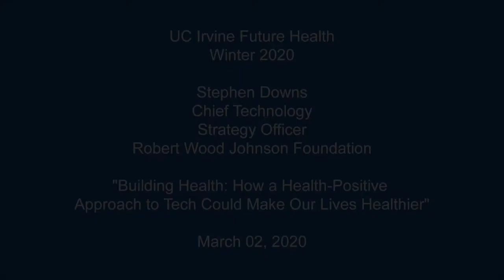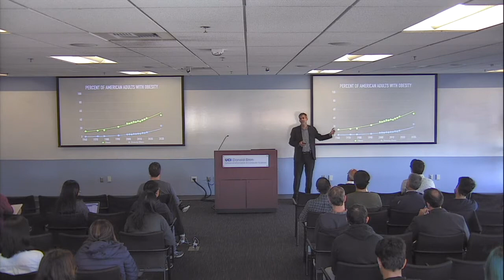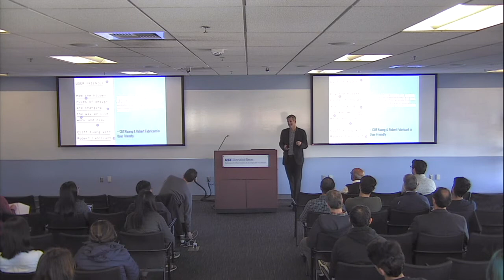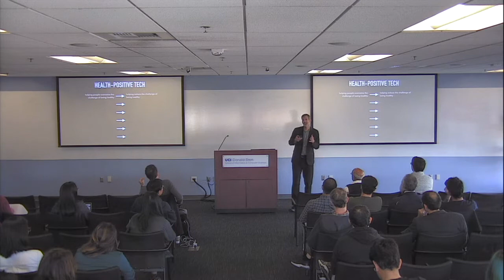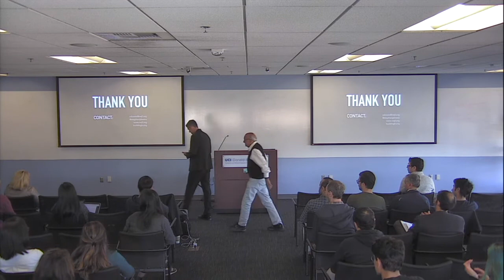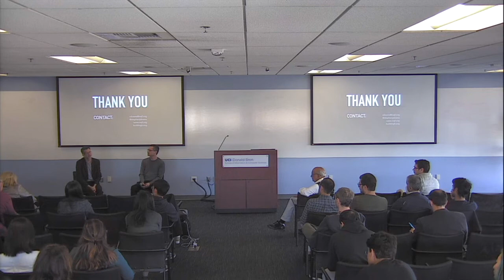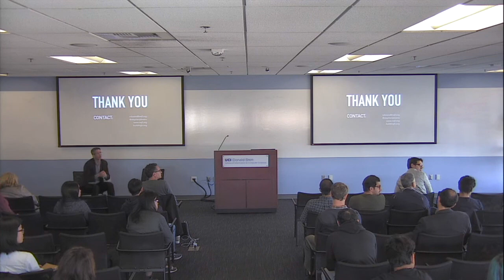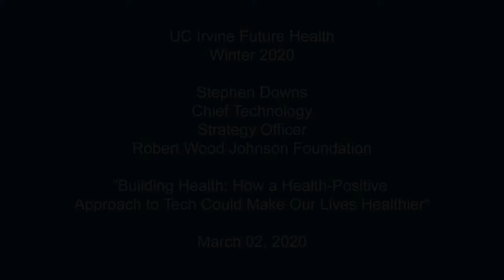Building Health: How a Health-Positive Approach to Tech Could Make Our Lives Healthier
UCI Future Health proudly presents Stephen Downs, Chief Technology and Strategy Officer, Robert Wood Johnson Foundation.

Abstract:
It has become hard to be healthy in the United States. The prevalence of chronic conditions, like diabetes and obesity, continue to grow at alarming rates. We are eating worse, moving less, sleeping less and becoming more socially isolated than previous generations. At the levels we’re seeing, we can no longer argue that people simply need to act more responsibly or try harder. It’s not user error. It’s a design flaw. In this talk, Stephen Downs will lay out the case for using emerging technologies to go beyond creating tools for people to overcome what are inherently unhealthy environments and instead focus on reimagining the environments that shape everyday life — such that they are designed to produce healthy lifestyles.

About Lecturer:
Stephen Downs is the Robert Wood Johnson Foundation’s chief technology and strategy officer. In this role, he focuses on the practice of program strategy and on the alignment of the Foundation’s technology strategy and operations with its organizational directions. RWJF’s pursuit of a Culture of Health requires an approach to strategy that is highly flexible and adaptive. In his current role, Downs works with his colleagues to institutionalize an approach to program strategy that is based on the integration of learning, co-creation, and reflection into the processes of strategy development and ongoing strategy assessment and adaptation. In recent years, Downs has also focused on how technology could be used to re-engineer everyday life to be healthier by default. He shared this vision in the series of posts “It’s Time to Build Health Into the OS.” Downs holds an SM in technology and policy from the Massachusetts Institute of Technology and a BS in physics and applied physics from Yale University.